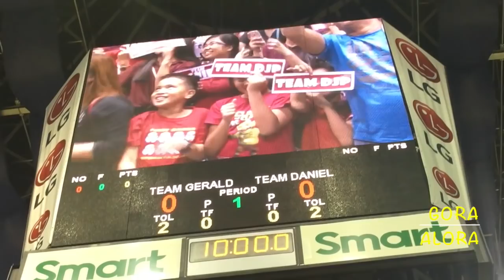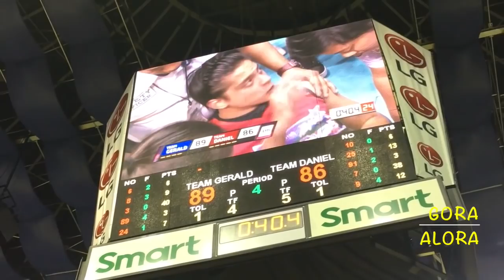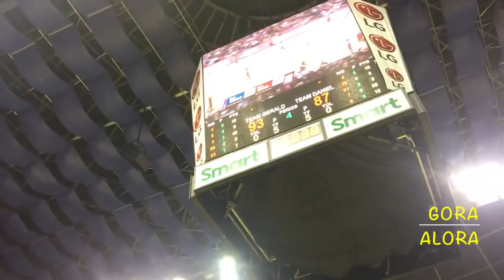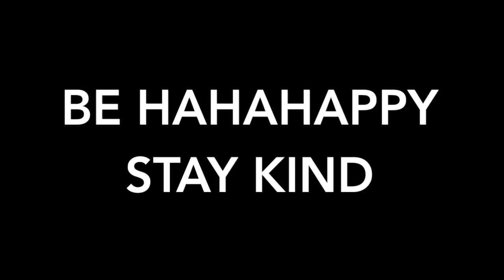Naligaw! Nalito! Biceps ni Gerald or Daniel Pa Lang Sapat Na?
Episode 13
First time to watch a Star Magic Basketball Playoffs
Team Daniel or Team Gerald?!!